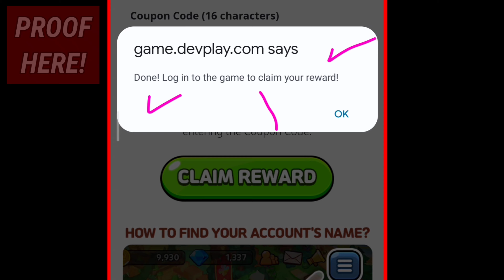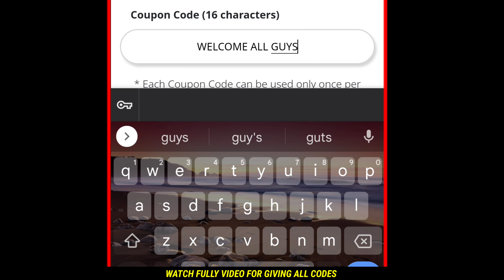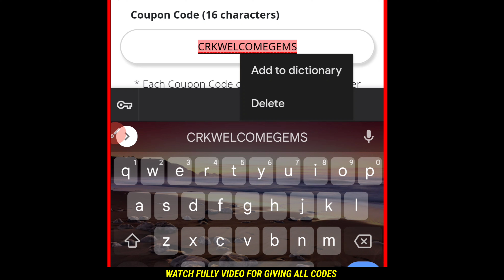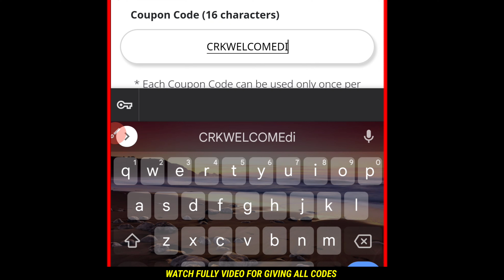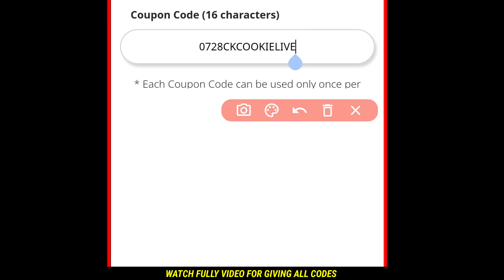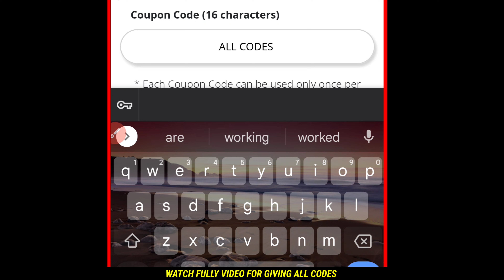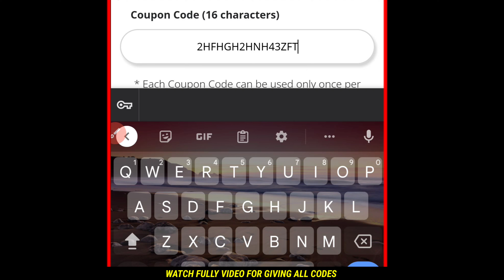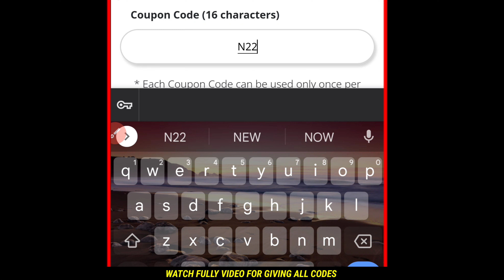New - COOKIE RUN KINGDOM COUPON CODES 2022 - COOKIE RUN KINGDOM CODES 2022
Hello guys, Today i'll show new cookie run kingdom disney coupon codes 2022. So hopefully you watch completely this video for these new updated crk codes.

👉 crk codes 2022
👉 cookie run kingdom coupon codes
👉 cookie run kingdom codes
👉 codes for cookie run kingdom
👉 coupon code cookie run kingdom
👉 cookie run kingdom codes august 2022
👉 new cookie run kingdom codes
👉 cookie run kingdom codigos
👉 codigos de cookie run kingdom
👉 coupon codes cookie run kingdom
👉 cookie run kingdom disney code